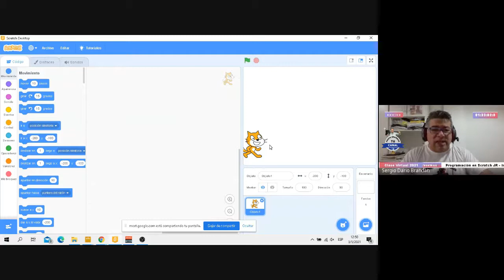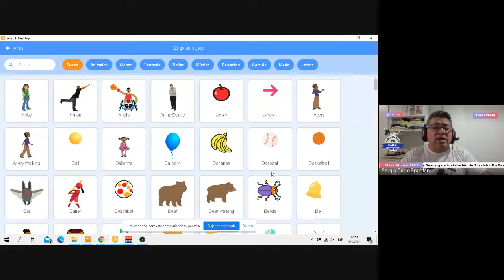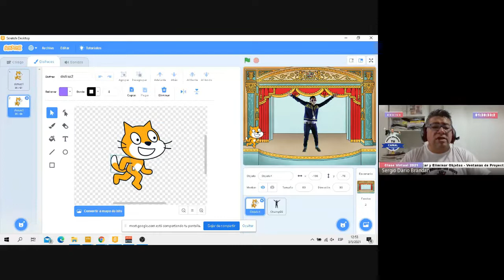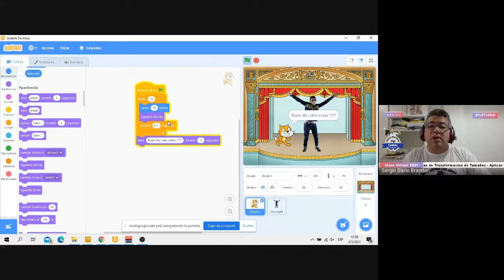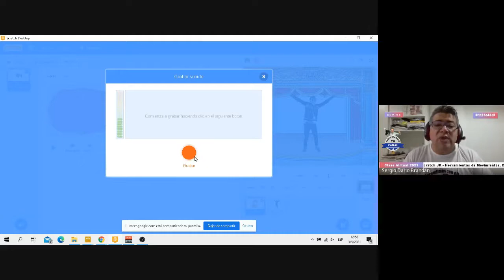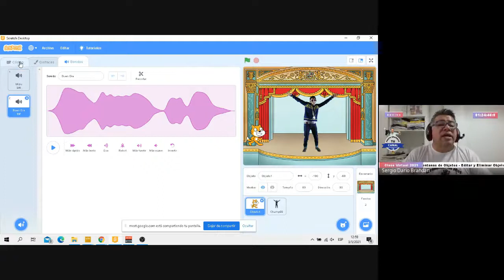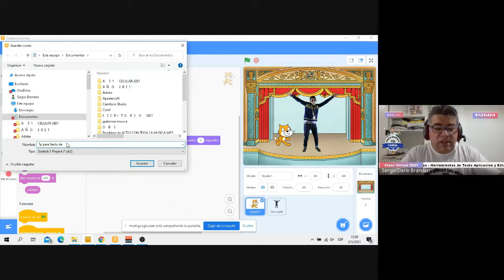Movimientos al Gato de Scratch y sonidos